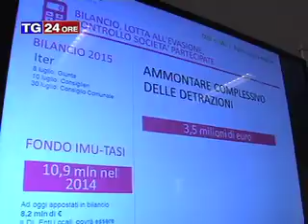ParmaEuropa:primopiano alle 21 con ospite il capogruppo del M5S Marco Bosi